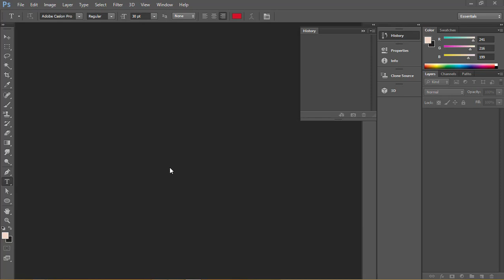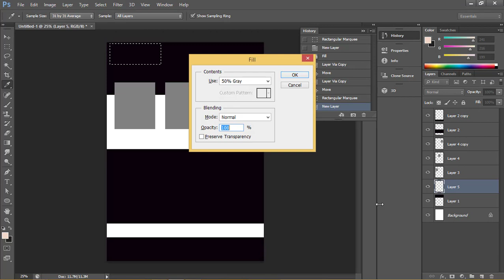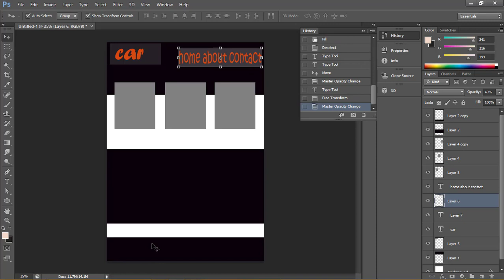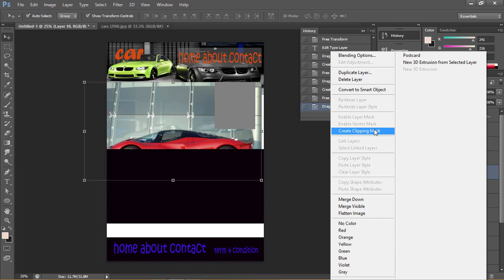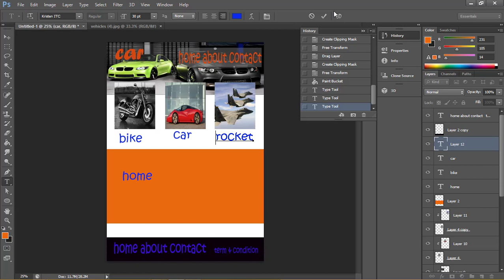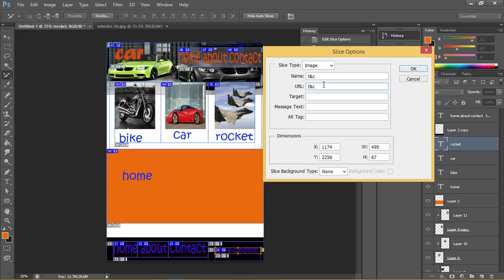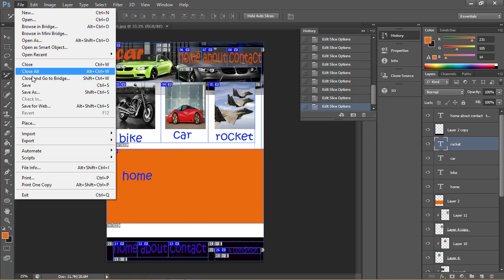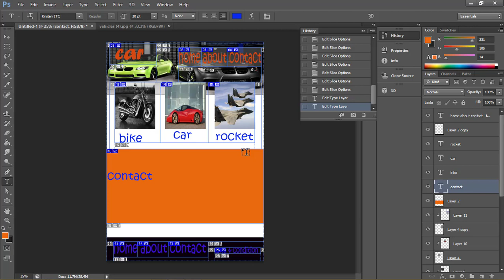33 web design,template creating using slice tool in photoshop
33 web design,template creating using slice tool in photoshop

in this tuitorial i will show you how to create web page in photoshop step by step,
please watch 01-32 for better understandin
watch my video carefully and practice must,,,
if  any problem to understand so please ask me through comment i will try to understand you .
and please watch my video step by step for better understanding